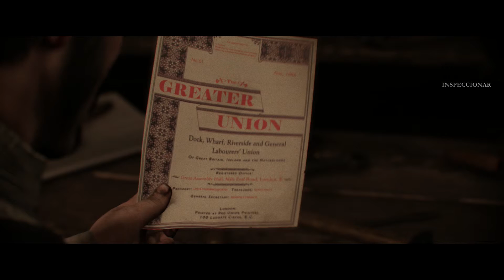The Order 12